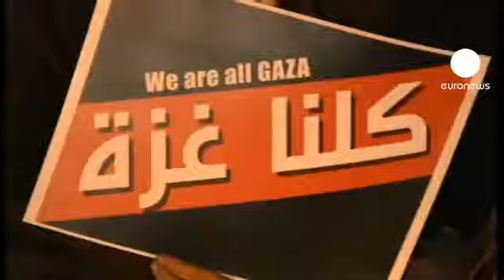Israel uses warships to strike at Gaza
Dis-proportionate use of force on the poor of GAZA, Palestine.  Bombing women & children isn't a problem for them.